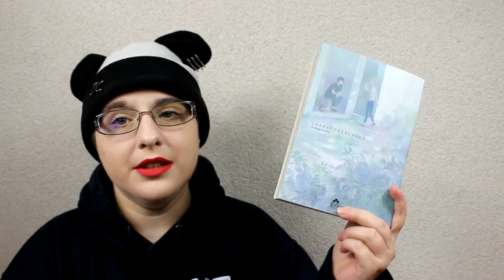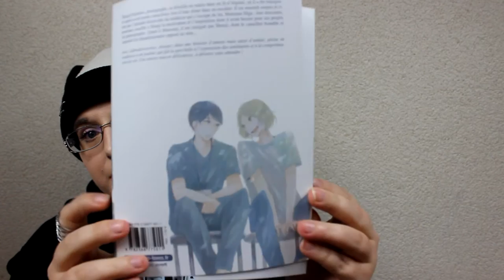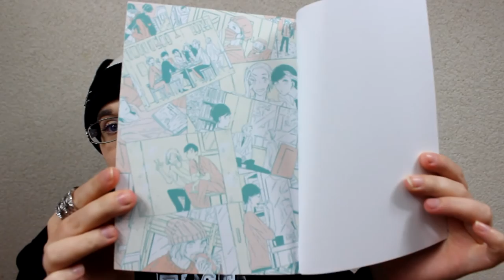[Bilan Manga] Labradorescence (Yaoi//éditions Boy's love)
RÉSUMÉ
Shunji Fujishiro, photographe, se réveille un matin dans un lit d’hôpital, où il a été transporté après avoir perdu conscience lors d’une chute dans un escalier. Il est aussitôt surpris et irrité par l’attitude désinvolte du médecin qui s’occupe de lui, Mutsumi Higa ; leur rencontre, pourtant, insuffle à Shunji la motivation et l’inspiration dont il avait besoin pour ses projets de photographie. Quant à Mutsumi, il est intrigué par Shunji, dont le caractère honnête et impulsif est diamétralement opposé au sien...

♡ Hibi :
♥ kik. : HibikiPandi
♥ SNUPPS : HibiYume
♥ Periscope : HibiYume
♥ Fyuse : hibiyume

Boîte Postale :
Hibiki YUME
 BP 10002
 17360 saint Aigulin